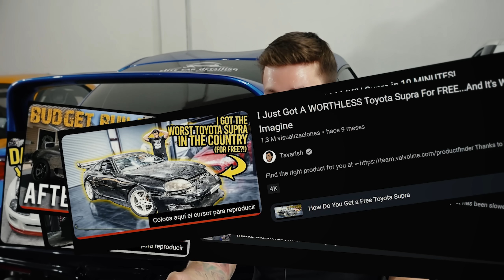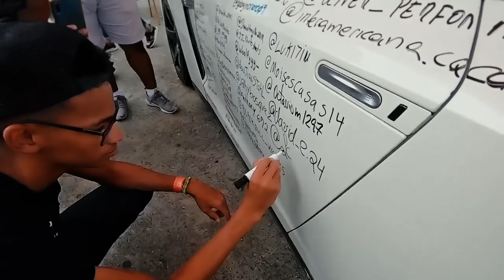¿Rescato un SUPRA ABANDONADO por MÁS de 7 AÑOS? - Misión SUPRA Mk4 EP. 2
Después de seguir buscando un SUPRA MK4 para restaurar.. CONSEGUIMOS UNO!! Podré Rescatarlo de DONDE ESTÁ???

Toyota

Team Tuner Garage:

Jorge Gonzalez "Pocho" @Jorgepocho1207
Sr. Tuco "El Tuco" @sr.tuco